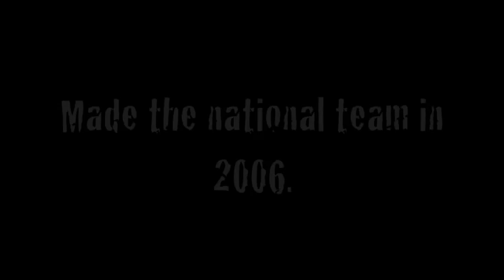Nick Springer Profile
Profile of American wheelchair rugby national team player Nick Springer for the 2010 World Wheelchair rugby championships.